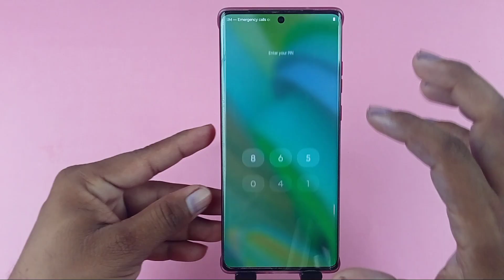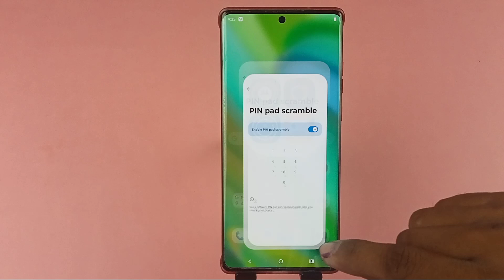har bar screen lock change ho jayega motorola / how to change automatic screen lock scramble moto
Hello dosto aaj ki is video mein humne aapko bataya motorola mobile me har bar screen lock scramble change ho jayega